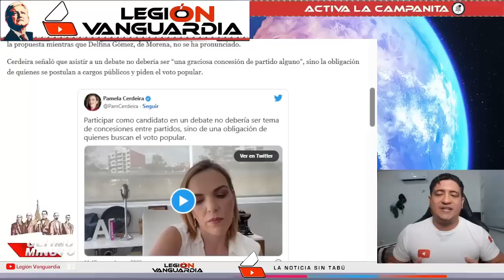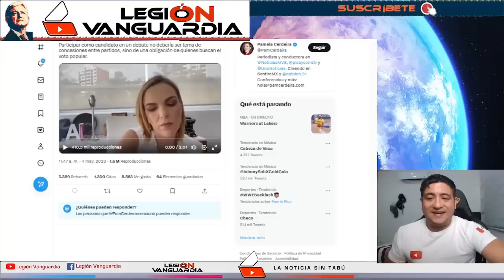¡FILTRAN AUDIO DE PAMELA CERDEIRA CON AZUCENA BUSCABA CON EL DEBATE DINERO Y RATING!